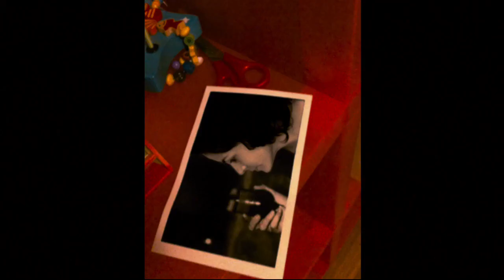We Bought A Zoo 2011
We bought a zoo(Hold on to the memories)